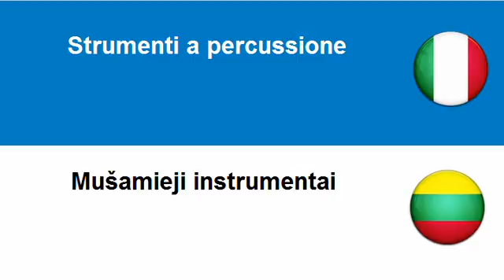Imparare il Lituano = Strumenti a percussione